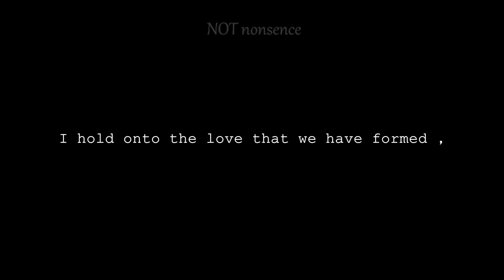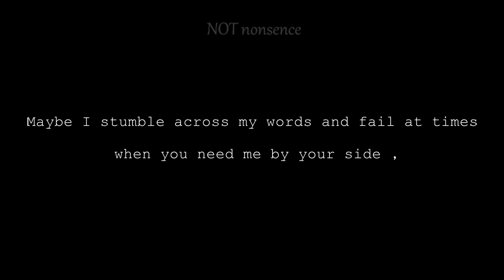To The Love of My Life.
I awoke this morning with a smile on my face as I recalled the dream I had of you
Soft hands , a warm smile ,
And a laugh I never get tired of hearing
On your good and your bad days , I hold onto the love that we have formed ,
And reassure you that as long as I'm alive I will not let us die
Place your hand on my chest and feel the beating of my heart
While I kiss your lips and tell you that I love you like I did at the start
Of this relationship that brought forth butterflies in my stomach and sweaty palms ,
Goofy grins and satisfaction that I found the one for me
Maybe we're not molded into a picture perfect Hollywood couple
And nowhere near a fairy - tale ,
But the imperfections and the struggles we face together
Are what make us stronger and show us that this love is worth fighting for
After years of being alone and searching for my so called soul - mate
I came across you and felt a love I never felt and do not want to lose
Maybe I stumble across my words and fail at times when you need me by your side ,
But trust me ,
I notice all your little quirks
The aggressive and timid sides of you
The fated red string between us is our connection
And the proof of how we are meant to be
In the words of Edgar Allan Poe ,
this I can say ,
That I have found my lover ,
My best friend ,
My beloved ,
Annabel Lee